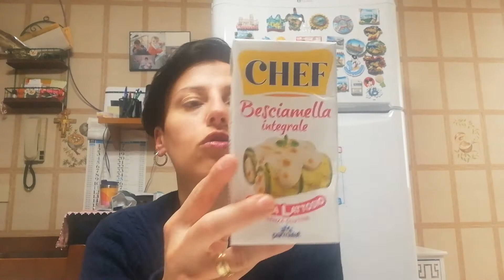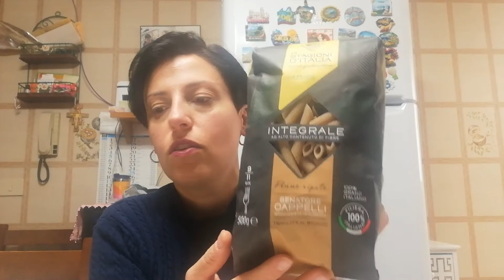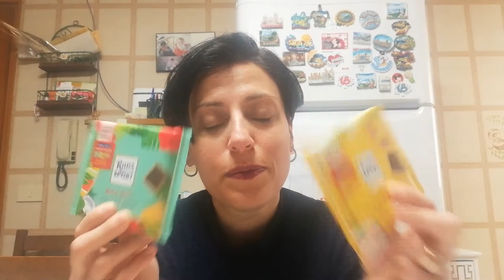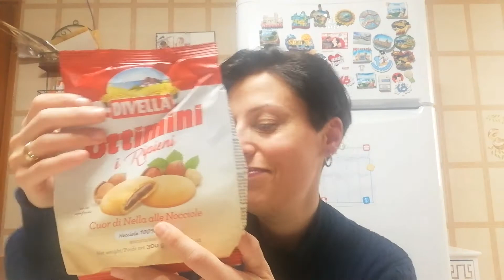Ritorno con la Degustabox di Aprile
LEGGI QUI!

Codice promozionale : NICOLETTAS-C528

Grazie! ^^